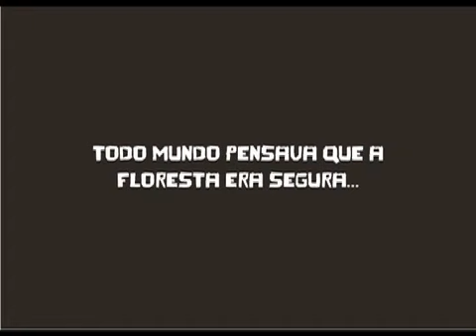assassino das sombras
Teaser do livro O Assassino das Sombras. Faça o seu vídeo e participe da promoção no site da Objetiva